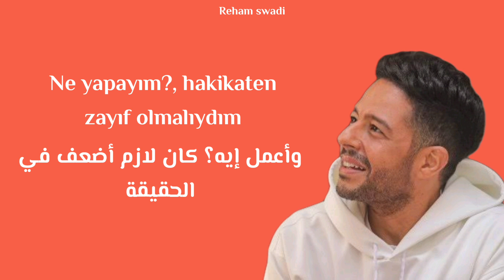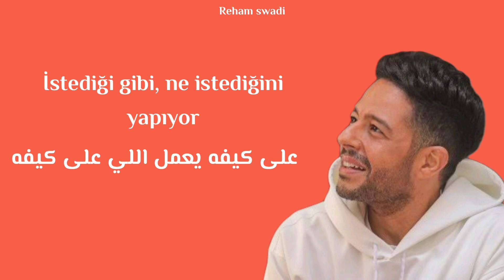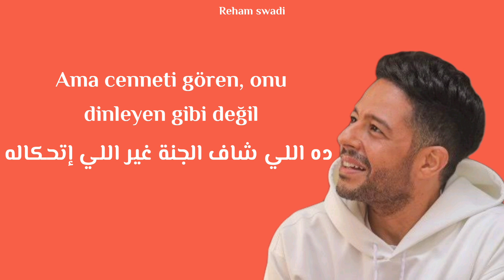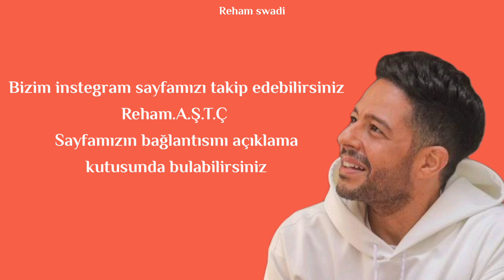Mohamad Hamaki/ La Malama - suçlama yok türkçe çeviri